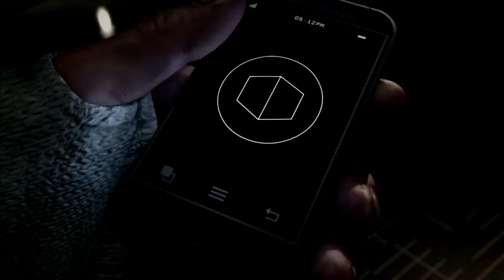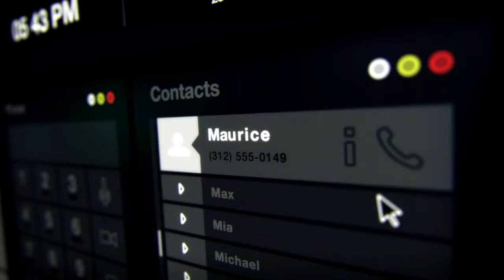★Watch Dogs - Introduction★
Greetings everybody and welcome to the start of a new series on my channel. It's taken quite a long time and a single PC upgrade, but I am finally able to play the first Watch Dogs game -- I will be able to see if this game delivered, if the criticism was valid etc.. I think I am gonna have a lot of fun -- of course, playing with a trainer :P As always, sit back, relax and enjoy!

Watch Dogs (stylized as WATCH_DOGS) is an open world action-adventure third-person shooter video game developed and published by Ubisoft.